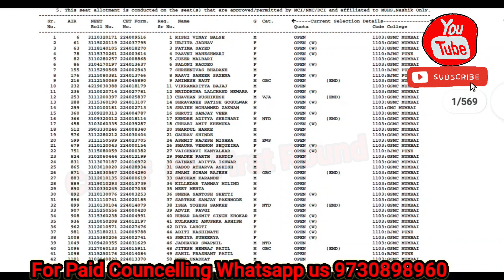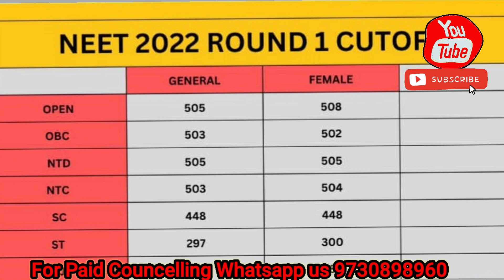Maharashtra State neet ug first round cutoff analysis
maharashtra state neet ug first round cutoff

hello friends iss video me hmne maharashtra state ka net ug ka first round hua hai uske cutoff ke bare me batt kiye hai to video ko pura jarur dhekiye.

related quaries

maharashtra state neet ug first round decleared
maharashtra state mbbs first round cutoff
top bams colleges in pune
bams in colleges in maharashtra
cutoff of bhms colleges
bams in maharashtra
maharashtra madhe bams fees
bams cutoff kiti aahe maharashtra madhe
bhms cha cutoff kiti aahe maharashtra madhe
bams with low score
bds/vsbams
bhms vs bds
bhms vs bams
top bams colleges inmaharashtra with low score
neet 2022 laest news today
ayush councelling 2022
bams colleges in india
mbbs in maharashtra
bds with low score in maharashtra
neet paid councelling
desire Admission  Consultancy
datte maghe ayurvedic college nagpur hostel fees
mbbs bds first round cutoff goes low
first round cutoff of mbbs/bds